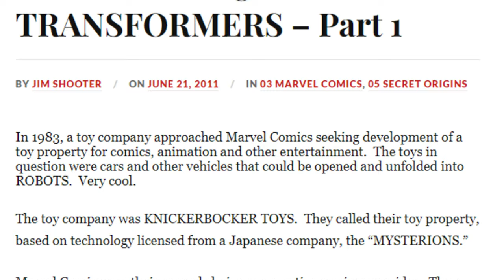The Tragedy of Starscream! (Energon Universe)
Hi, I'm James, aka Go Beyond Comics, a channel dedicated to bringing you fun and educational comic content! I'm a regular guy aiming to entertain and educate you on the comics I cover.

Skybound Transformers Vol 2 Issue 13 (Energon Universe)
Starscream's Origin
Written by Daniel Warren Johnson
Art by Jorge Corona
Colors by Mike Spicer
DESCRIPTION:
After the stunning events of his battle with the Decepticons, Starscream has been left for dead. Now the secret to surviving the future may be revisiting his shocking past…

TIMESTAMPS
00:00 Intro
00:14 Soundwave vs Starscream
00:46 Starscream's Origin
07:31 M.A.R.S Arrives
09:06 Starscream Rises!

MY EQUIPMENT:
RECORDING MICROPHONE
POP FILTER
PHONE MICROPHONE
SOUNDPROOF COVER